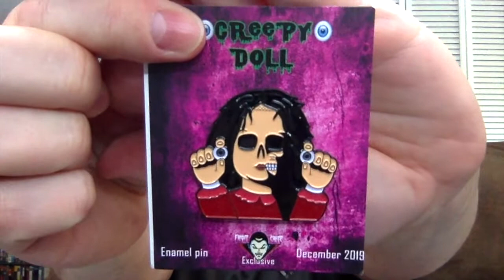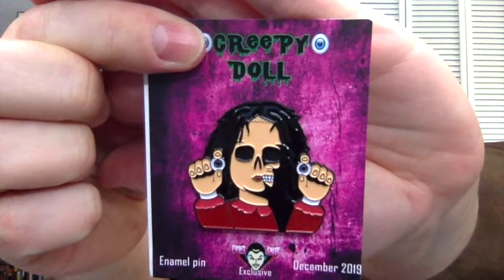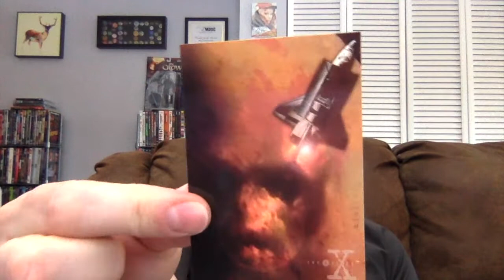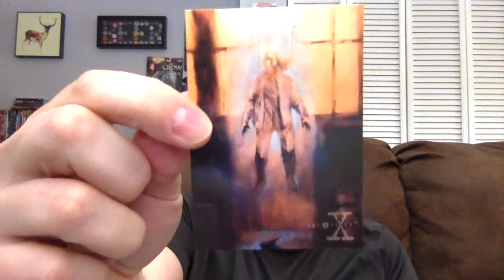Fright Crate Unboxing (December 2019)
Carlin unboxes the December 2019 Fright Crate to see what horror goodies he can add to his collection.